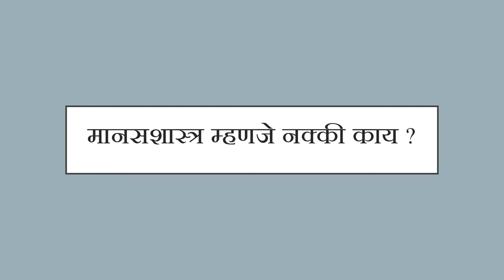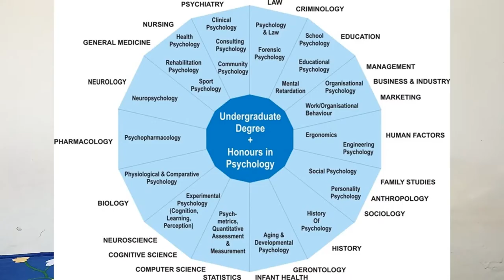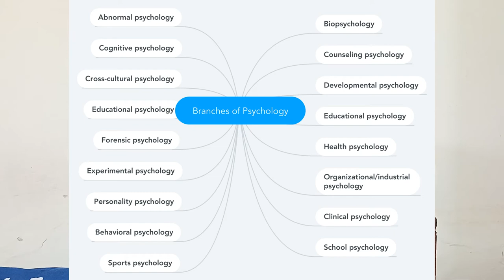What is Psychology and scope in marathi? | मानसशास्त्र म्हणजे नक्की काय ?